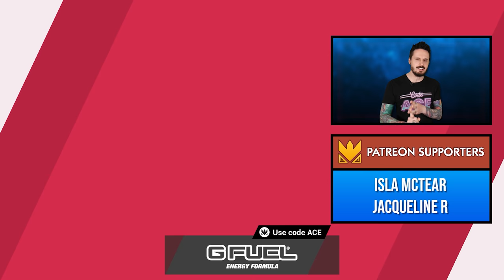Pokemon Movie WTF Moments | POKÉMON THE FIRST MOVIE: MEWTWO STRIKES BACK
Pokemon the First Movie - Mewtwo Strikes Back! Today we're looking at the WTF Moments for the first of the Pokémon Anime movies, called Pokemon the First Movie - Mewtwo Strikes Back! In this movie we learn about the creation of Mewtwo, a Pokémon cloned from the DNA of the Mythical Pokémon, Mew, and before long, Ash, Misty and Brock find themselves face to face with this powerful Pokémon!

Pokemon WTF Moments is a series where I critique the Pokemon Anime and point out a bunch of the goofs, gaffs and bizarre lore breaks throughout each episode. It's all just for fun though, so please try not to take it too seriously! As you can see, we also cover Pokemon Movie WTF Moments!

My name is Ace Trainer Liam and on this channel I mostly cover the Pokemon Video Games and the Pokemon Anime. My regular series include MetroMania - a Metronome Battle Tournament that takes place in Pokémon Sword & Shield, Pokemon WTF Moments - where I review episodes of the Pokemon anime and add satirical commentary, and Siri Battles - where I battle against my girlfriend, Sophie, with team of 6 Pokemon randomly selected by Siri, using Pokemon from the entire roster of Pokémon Sword and Shield, the Isle of Armor and the Crown Tundra. If you like Pocket Monsters, chances are you might enjoy my videos!